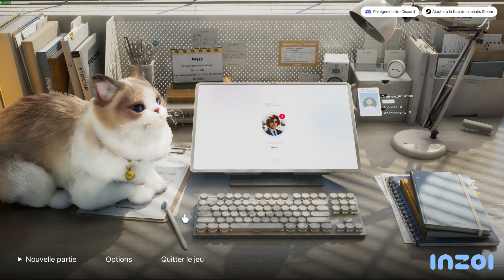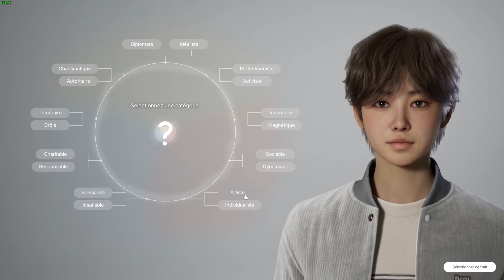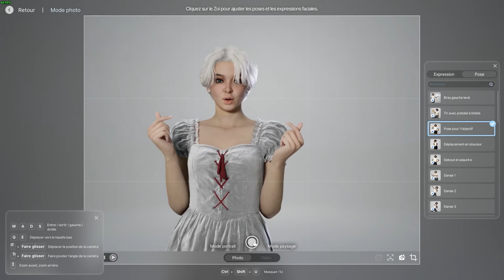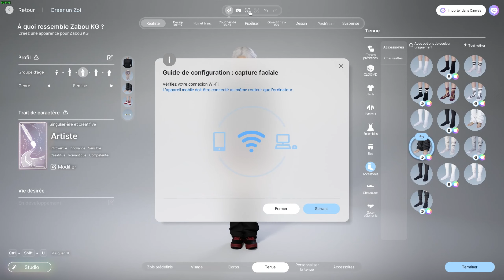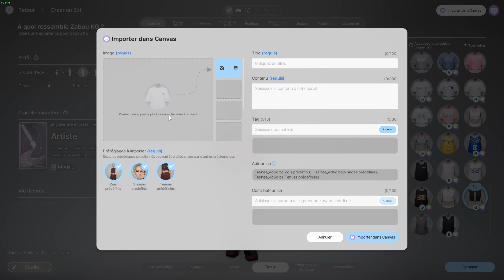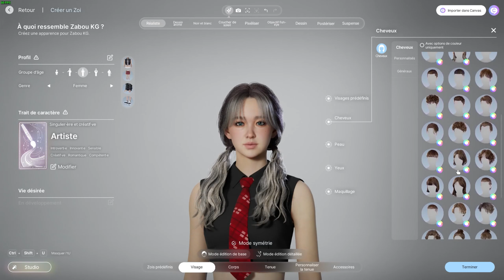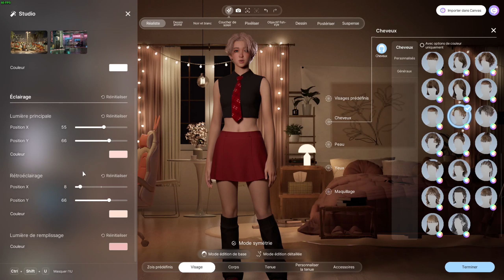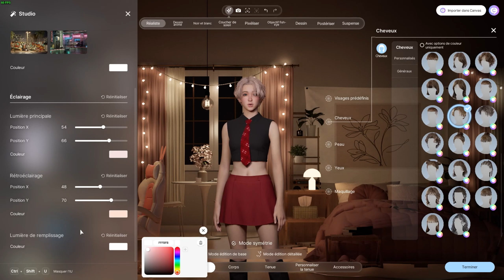Inzoi - Découverte de la Création de Personnage !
Je vous propose de découvrir Inzoi un jeu de simulation de vie qui se veut concurrent direct des Sims. On y va ?

Bon visionnage !

** Disponible sur : Steam **